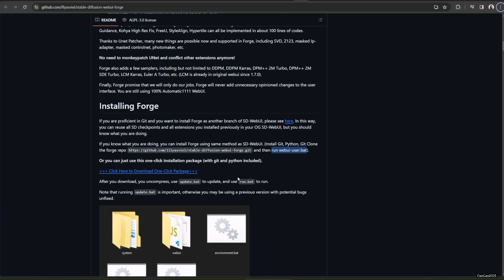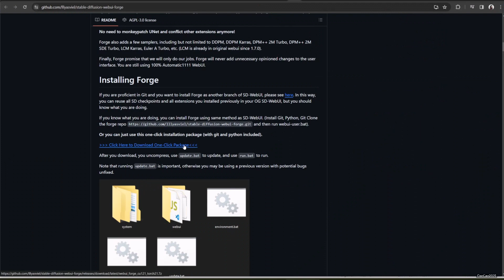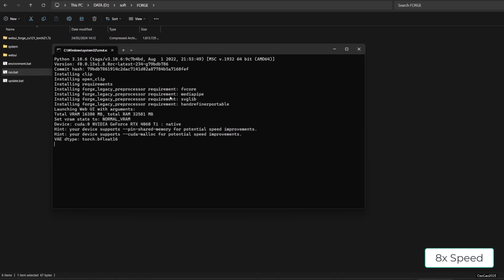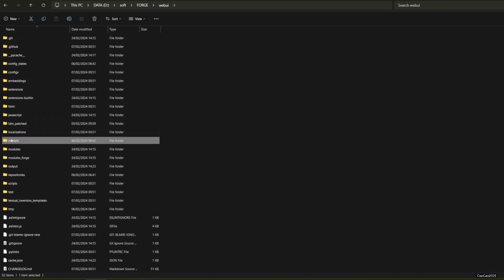How to Install & Use Stable Diffusion WebUI Forge (Beginner-Friendly Tutorial)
Ready to unlock the next level of AI art creation? Look no further than Stable Diffusion WebUI Forge! This powerful interface makes generating stunning AI art easier than ever. In this comprehensive tutorial, you'll learn how to:

Download and install Forge: We'll guide you through the process step-by-step, ensuring smooth setup for both Windows and Linux users.
Navigate the user interface: Discover the different features and functionalities of Forge, empowering you to explore its full potential.
Generate your first AI artwork: Craft creative prompts, experiment with settings, and witness your vision come to life through AI magic.
Fine-tune your results: Learn how to adjust parameters, utilize different models, and achieve the artistic style you desire.
Explore advanced features: Unlock the power of ControlNet, Animation, and more to push your AI art creations further.
Even if you're new to AI art, this video is your perfect starting point! By the end, you'll be able to:

Confidently install and use Stable Diffusion WebUI Forge on your own computer.
Generate unique and captivating AI art based on your imagination.
Experiment with different settings and techniques to personalize your artwork.
Access advanced features and unleash your creative potential.
Join the AI art revolution with Stable Diffusion WebUI Forge! Let's get started!